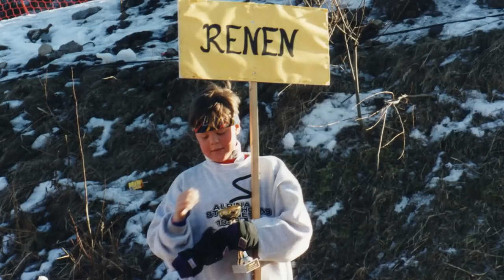På Bar Mark S03E03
Mattias Hargin loves the boat life during summer. This is a behind the scene video of